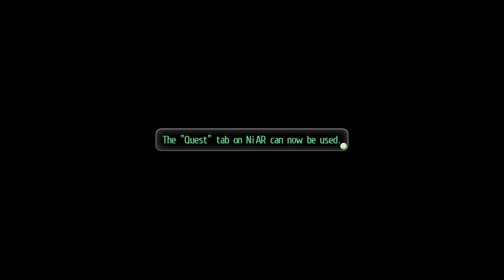Tokyo Xanadu eX+ part9